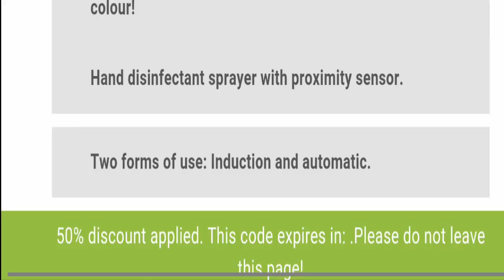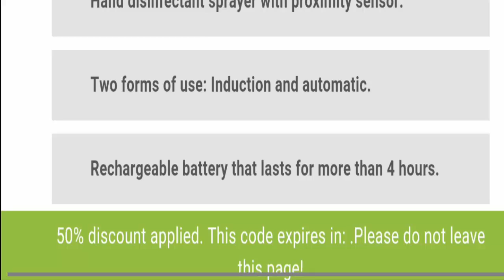Pro X-Terilizer Reviews [Sep 2020] - Is Pro X Terilizer Scam Or A Legit Hand Disinfectant Sprayer?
ATTENTION The promotional offer for the launch will end on (including this date). Limited units.

Pro X-Terilizer Reviews [September 2020] - Is Pro X Terilizer Scam Or A Legit Hand Disinfectant Sprayer? Watch This Amazing Video!

Hello friends, Welcome to all of you in this new video.

Today, I am going to give an unbiased Pro X-Terilizer Reviews so that you can get the idea, Is Pro X Terilizer legit or scam. This video will surely help you know should you buy this useful product or not.

Friends, Watch the video till end because in this video you will get to know about the Pros and Cons of the useful product known as Pro X-Terilizer.

Pro X-Terilizer - Protect your family with the hand disinfectant sprayer with proximity sensor! Choose your colour!

➡ Non-contact hand washing and disinfection! Choose your colour!
➡ Hand disinfectant sprayer with proximity sensor.
➡ Two forms of use: Induction and automatic.
➡ Rechargeable battery that lasts for more than 4 hours.

ScamAdviserReports ✌